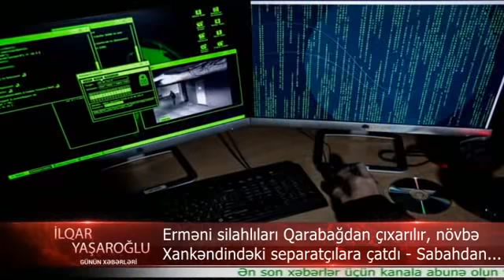Ordumuz Xankendindeki ermeni silahlilari qovur: Sulhmeramlilar geri cekildi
Ordumuz Xankəndindəki erməni silahlıları çıxarır: Rus sülhməramlıları qarışmadı